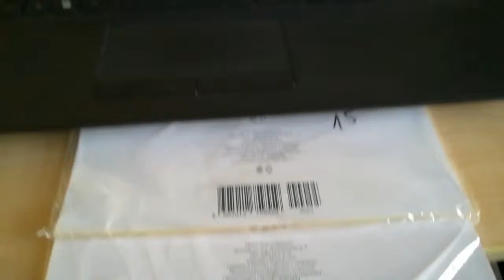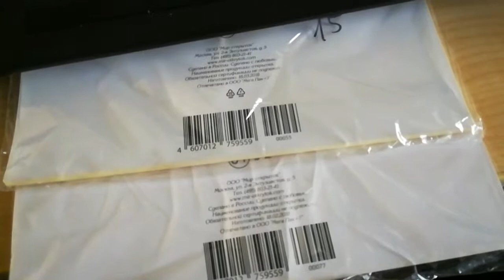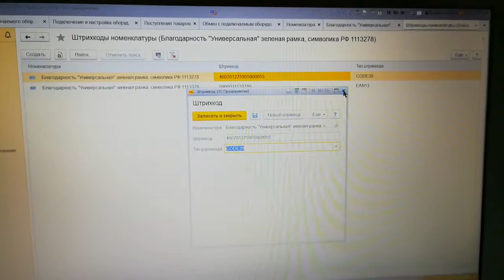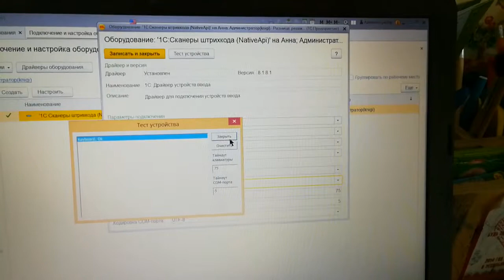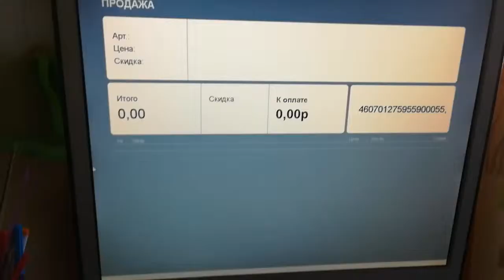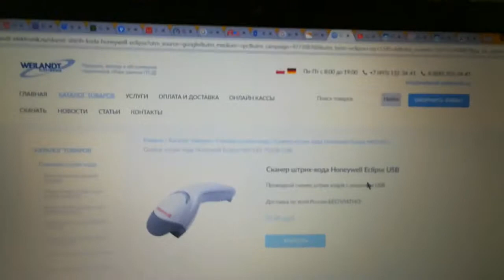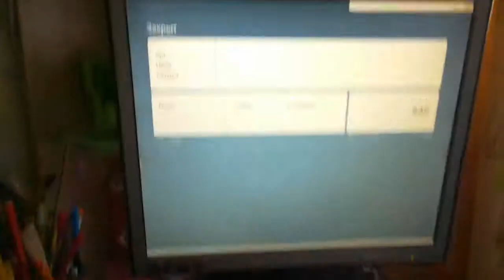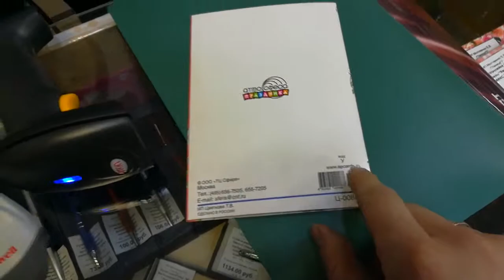Работа сканеров. Считывание двойного штриха-кода с открыток и дипломов в 1С розница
С 12 МИНУТ - ПОКАЗ В ДЕЙСТВИИ РАБОТЫ ОБЕИХ СКАНЕРОВ.
Два сканера штрих-кода, Honeywell и Atol, ведут себя по разному. Оба они 1D. Как настроить?
Белая "лягушка" может считывать двойной штрих-код, а Атоловский - нет. В чем причина?
Пока даже в сервисах мне не смогли дать разумный на это ответ.
Двойной штрих-код, образец, находится по адресу:
Разбираюсь со сканерами штрих-кодов. Идея все открытки занести под одну "гребенку" не катит, но пока так и придется сделать. А печатать на эти открытки свои штрих-коды - вообще маразм.
Тут либо покупать нормальные сканеры, либо попытаться все же наладить эти, но пока не получается.
Если кто-то сталкивался с этим и решил проблему, просьба, написать в комментах, как это сделали. Или в контакте
Продолжение к этому видео, где показывается, что тип штрих-кода CODE39 все же считывается, но не двойной